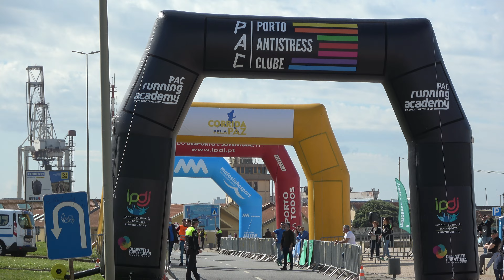Atletismo - Corrida Pela Paz Leça da Palmeira: Chegada ABR2022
Atletismo - Corrida pela Paz: Chegada. Realizou-se na distância de 5 Km na manhã de domingo, dia 10 de abril de 2022, na marginal de Leça da Palmeira.